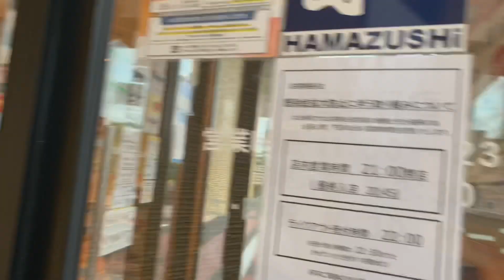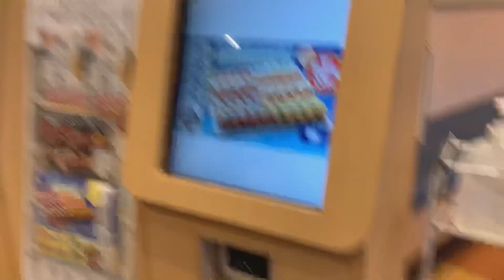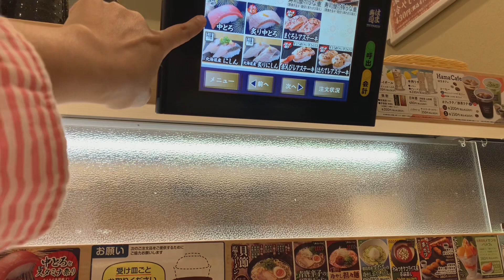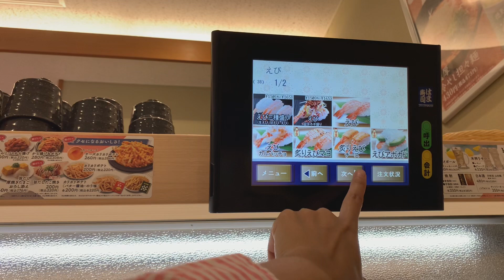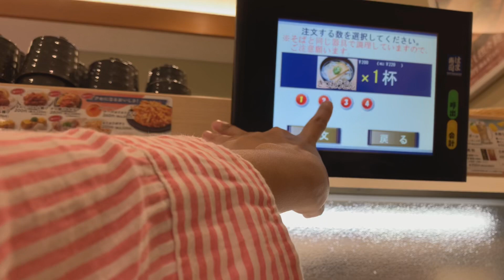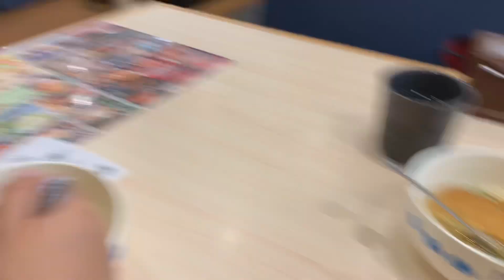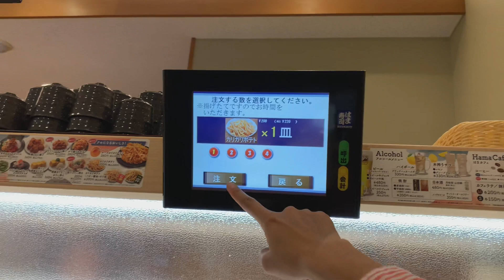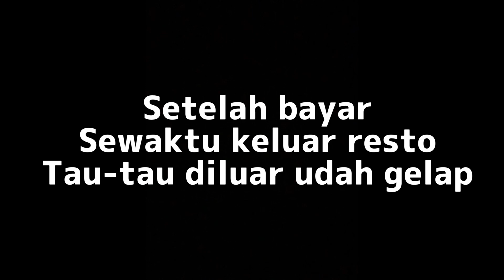MAKAN SUSHI DARI SORE SAMPAI MALAM